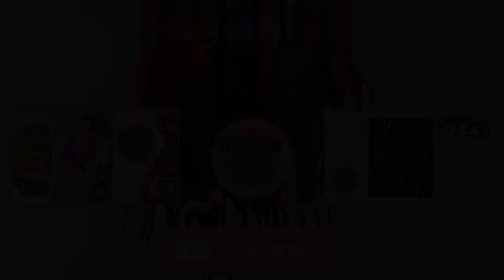Cra Z Art Velvet Brite Super Value Set Fun Coloring Set Kids Fun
Learn English
learn preschool
learn color
learn number
learn ABC